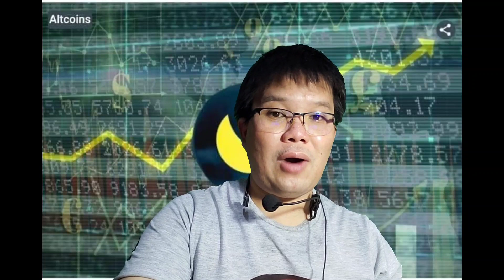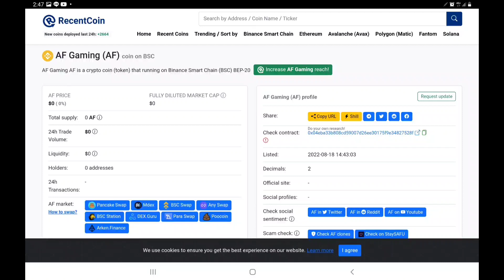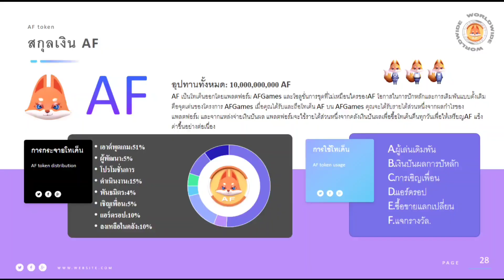LUNC โปรเจคและ กระแสเงินสด เริ่มฟื้นคืนชีพ กับการปลุก IBC พลังของชุมชนก้าวข้ามผ่าน เผด็จการ!?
AFGames จะมีกิจกรรมทายผลในเดือนตุลาคม ร่วมเงินรางวัลมากว่า $200,000 โปรดติดตาม

ชื่อกิจกรรม:ทายผลฟุตบอลโลก-ชิงแชมป์

หัวข้อกิจกรรม: ทีมใดใน 32 ทีมที่เข้าร่วมการแข่งขันฟุตบอลโลกที่คุณคิดว่าสามารถเป็นแชมป์ได้

วัตถุประสงค์กิจกรรม: เฉลิมฉลองฟุตบอลโลกทุกๆ 4 ปี จุดประกายความหลงใหลในฟุตบอลโลก และแจกจ่ายรางวัลให้แก่ผู้ถือหุ้นของ AFGames ในรูปแบบทายผล

รางวัลกิจกรรม: จำนวนเงินรางวัลสำหรับการทายผลคือ $200,000 ผู้ถือหุ้นที่ชนะการเดิมพันหรือทายผล จะแบ่งเงินในส่วนนี้ร่วมกัน

กฎการแข่งขัน: เลือกทีมที่คุณคิดว่าจะคว้าแชมป์จาก 32 ทีมที่เข้าร่วมหากทีมที่คุณเลือกชนะ สมาชิกที่ทายผลชนะจะแบ่งเงิน $200,000 ในส่วนนี้ร่วมกัน

เงื่อนไขการเข้าร่วม: ต้องยอดเงินในบัญชีมากกว่า 10USDT เข้าร่วมทายผลเพื่อเลือกทีมที่คุณคิดว่าจะคว้าแชมป์ 10USDT จะถูกเดิมพันโดยอัตโนมัติ เพื่อปักหลักและรับรายได้ทุกวัน
10USDT จะคงที่เป็นเวลา 3 เดือน หลังจาก 3 เดือน คุณสามารถเลือกที่จะถอนเงินในการเดิมพัน หรือจะปักหลักต่อไปในฐานะหุ้นส่วนก็ได้

จำนวนการทายผล: สมาชิกแต่ละท่านมีโอกาสทายผล 1 ครั้ง หากคุณต้องเพิ่มจำนวนในการทายผลที่มากขึ้น คุณสามารถเชิญเพื่อน ทุกครั้งที่คุณเชิญเพื่อน 3 คนให้เข้าร่วมกิจกรรม จะมีโอกาสทายผลเพิ่มเติม และสามารถเชิญเพื่อนได้สูงสุด 6 คนเพื่อเพิ่มจำนวนทายผล 2 ครั้ง (หมายเหตุ: คุณไม่สามารถเลือกทีมเดียวกันในการทายผล)